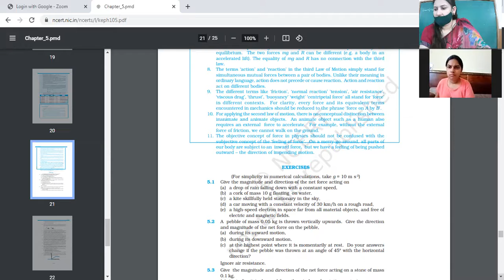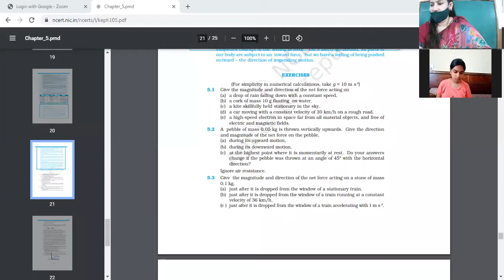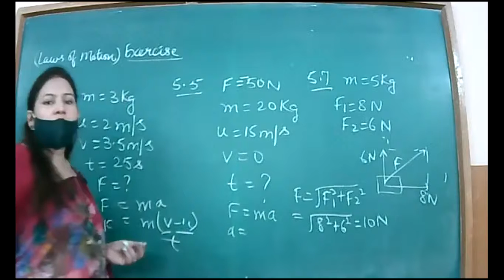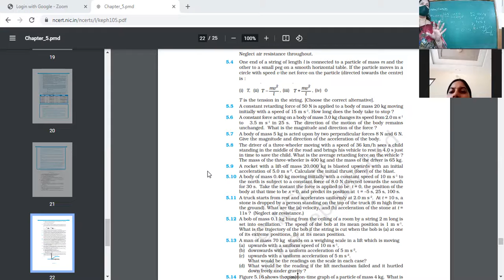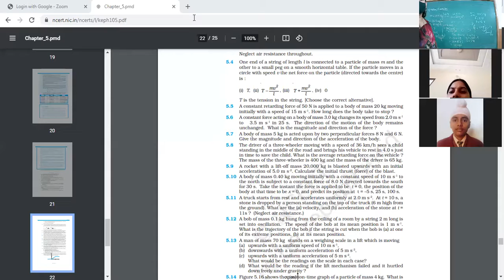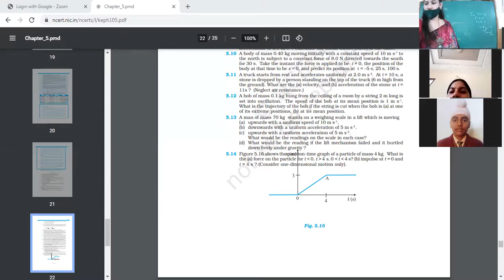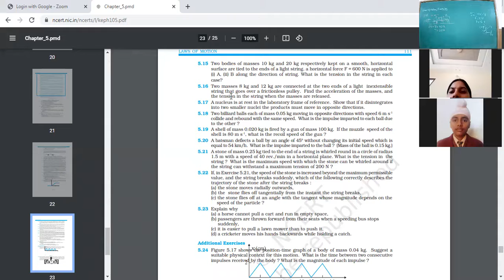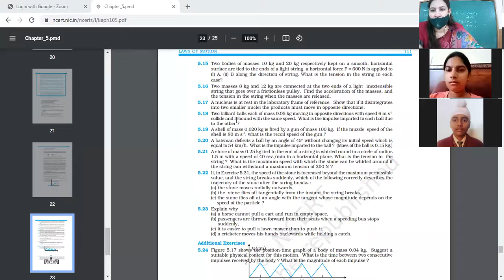14-8-21_CLASS XI A_ PHYSICS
EXERCISE LAWS OF MOTION